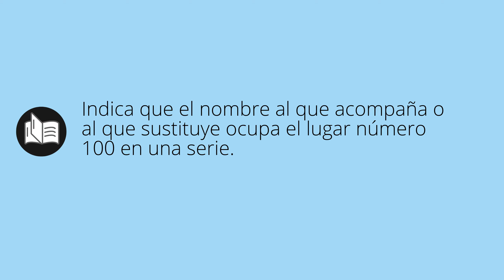Que significa CENTENO • centeno SIGNIFICADO • centeno DEFINICIÓN • Que es CENTENO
Que significa centeno en español. Cual es el significado y definicion de centeno. que es centeno. centeno definiicon en español. Todos los significados y definiciones del diccionario español.

Diccionario de la RAE (Kindle):
Diccionario de la RAE (Tapa dura):
Diccionario de primaria VOX:
Diccionario Esencial de la Lengua Española:
Diccionario Cambridge Español - Inglés: